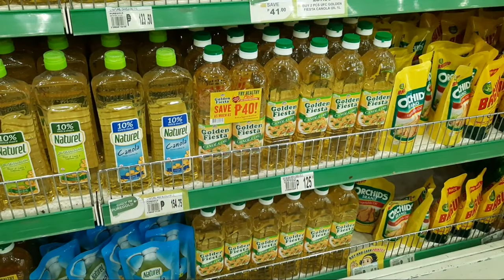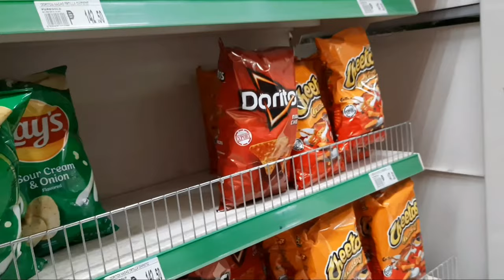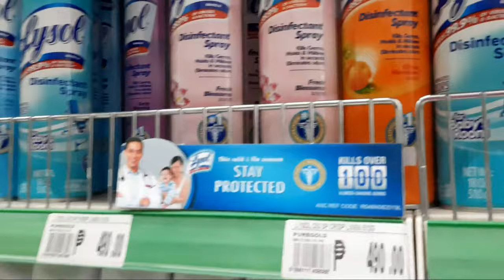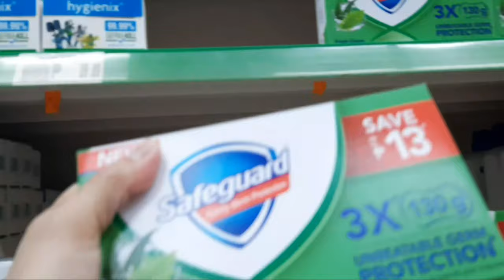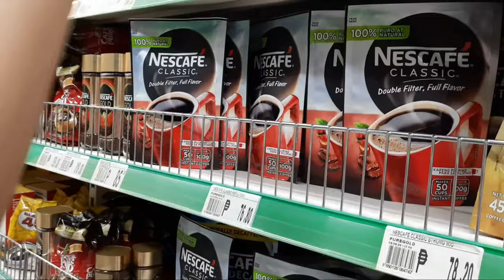Monthly Grocery with the Boss 😁 | Team Navarro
Monthly Grocery